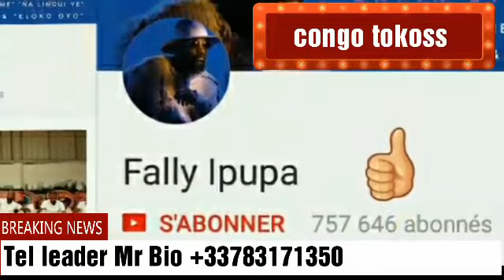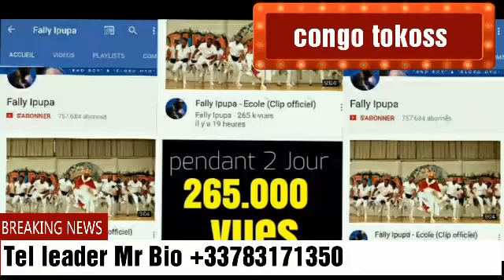Fally Ipupa École vs ferré Gola premier Classe nini Eleki comparaison suka